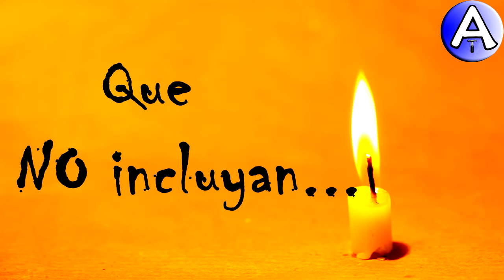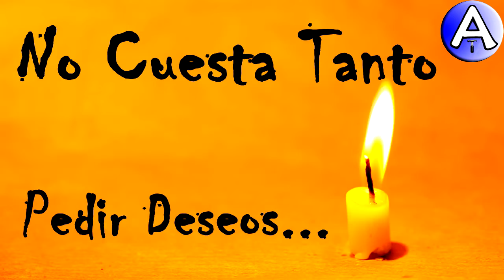Feliz Cumpleaños Santos / Piensa 3 Deseos / Video Postales ATLASNUBEAUTOGESTION